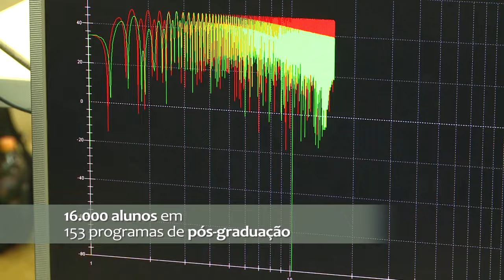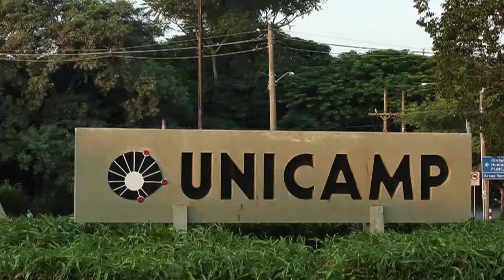Institucional Unicamp 2015 - em português